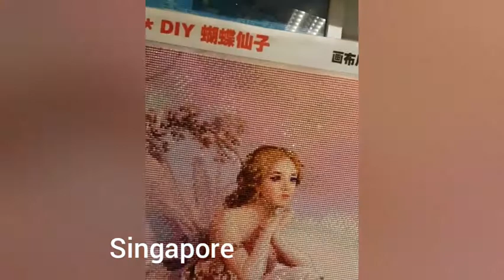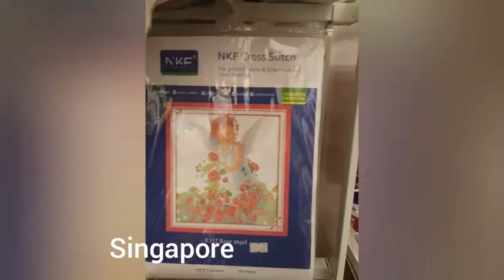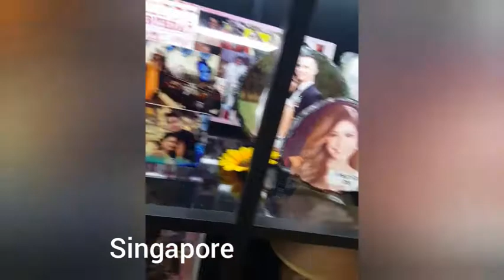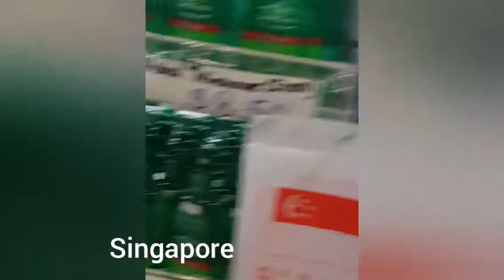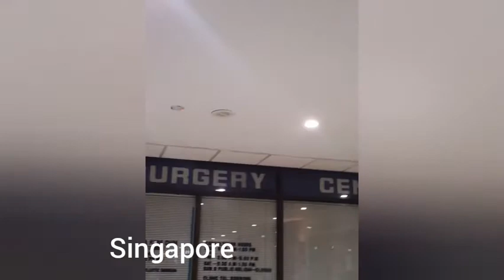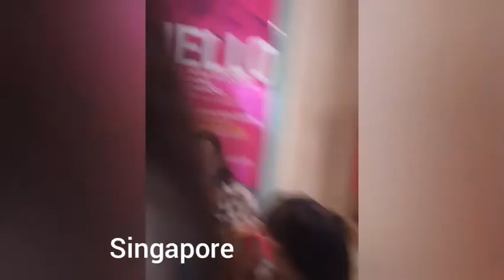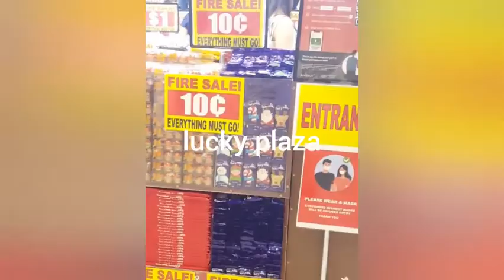ang mga yayas